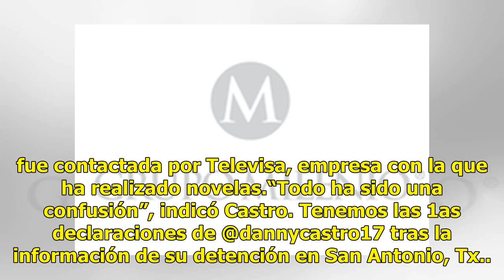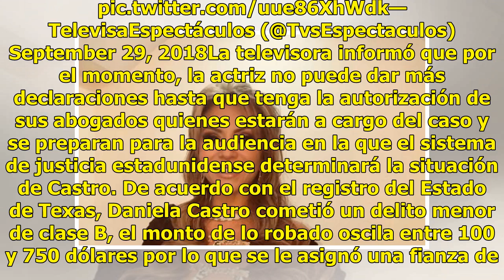"Ha sido una confusión": primeras declaraciones de Daniela Castro tras arresto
Daniela Arellano ofreció sus primeras declaraciones después de haber sido arrestada y trasladada a la Corte de San Antonio, Texas acusada de robo. Tras el incidente, la actriz cuyo nombre es Danielle Stefani Arellano fue contactada por Televisa, empresa con la que ha realizado novelas.“Todo ha sido ...